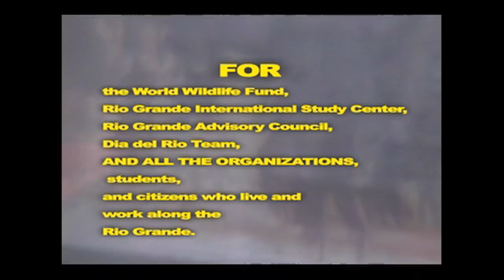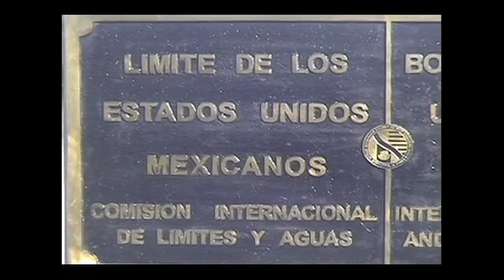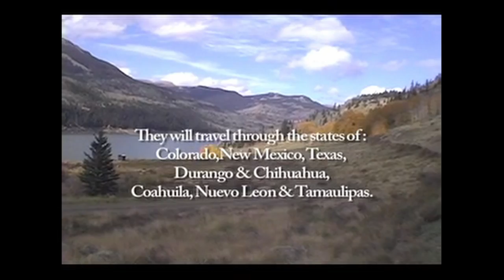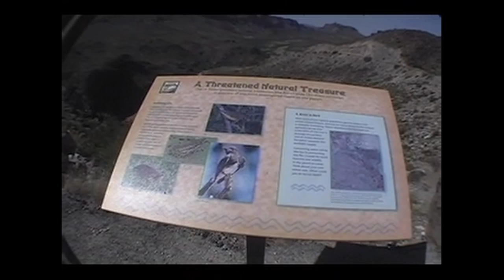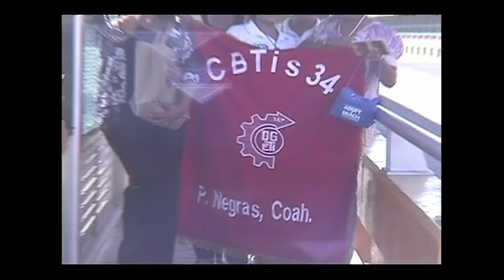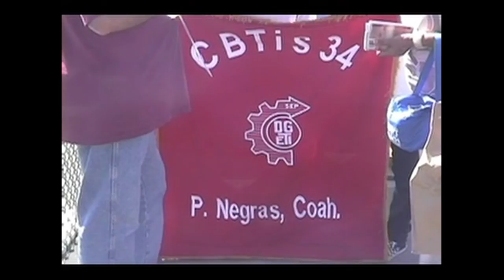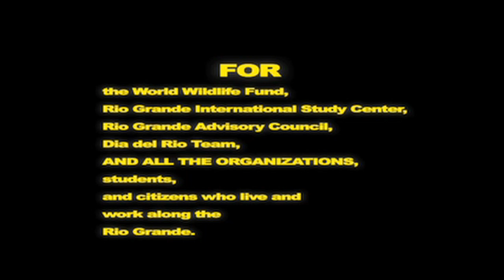DIA DEL RIO "Day of the River" Documentary (2013)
The Rio Grande River is in peril and organizers create  a 1 day water sampling project for testing to get an overall snapshot of the river.

This film follows environmental activist Jay Johnson-Castro as he traveled and documented  the collecting of the  water samples from  students and environmentalists.  He starts at the headwaters in Colorado traveling across 8 states and in 2 countries into the Gulf of Mexico.